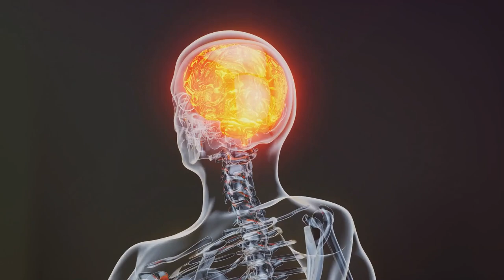ບ້ານນອກເຂົ້າເມືອງ ເລືອງຈິ່ງຂອງຄົນໆນຶງEP01 Inspiration of Country man to live big city